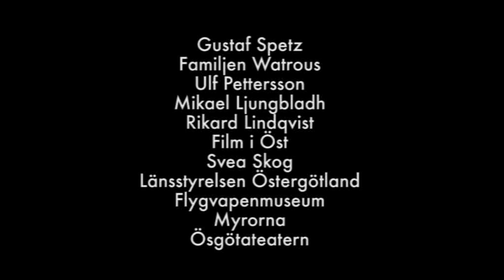Wrestling with angels - Lost Wings documentary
the making of the music video " Lost Wings"